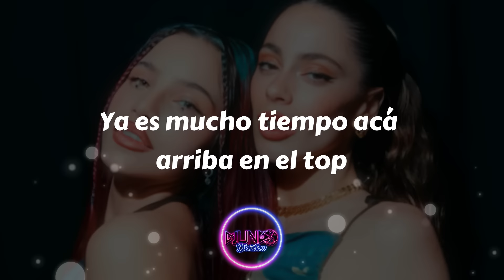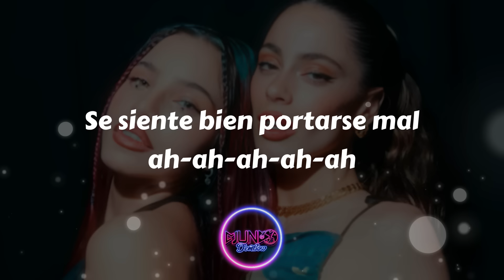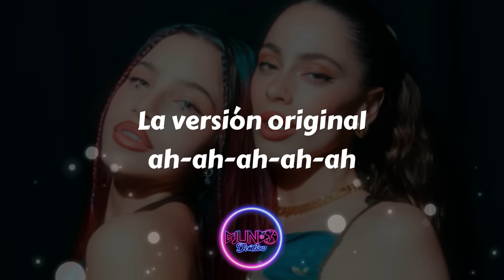Emilia x Tini - La_Original.mp3 (Letra/Lyrics)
🎤 LETRA - Emilia x TINI - La_Original.mp3:

[Intro: TINI]
Oh-oh-oh-oh-oh-oh-oh

[Emilia]
Pues flow leyenda
Como Madonna en los 90
Cuando entro yo cierran la tienda, la pasarela tiembla
La T y la E no inventan

[Coro: TINI & Emilia]
Pero cuando se apaga la TV, eh-eh-eh-eh-eh
Se siente bien portarse mal, ah-ah-ah-ah-ah
Nos vamo' a desconocer
Hoy me vas a conocer la versión original, ah-ah-ah-ah-ah
Porque ahora que nadie nos ve, eh-eh-eh-eh-eh
Vamo' a hacerlo profesional, ah-ah-ah-ah-ah
No vamo' a desconocer
Hoy vos vas a conocer la versión original, ah-ah-ah-ah-ah (Ey)

Flash, flash, post, post
Mi cara en portada de Vogue
Diva 'e Argentina, doy clases de flow
Ya mucho tiempo acá arriba en el top
Stop, pongo los dramas en off
Mientras vos le ponés play a mi song
No tengo tiempo, no sé ni quién sos
Yo solo veo a mi gente en el show

Dulce como miel
Y duele como estacas en la piel
Salté al vacío sin caer
Y al renacer hoy puedo ser cuando nadie me ve, eh-eh-eh-eh

[Coro: Emilia & TINI]
Hoy vos vas a conocer la versión original, ah-ah-ah-ah-ah

[Outro: TINI]
Muah